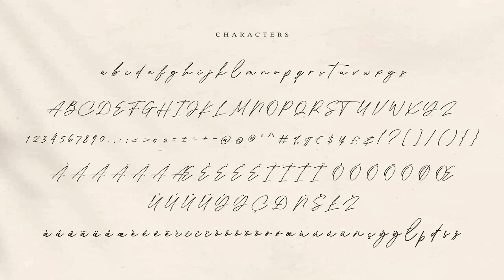Collingethon Chic Handwritten Script Font Free Download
Collingethon is chic handwritten script font with a calligraphy flair, Perfect for creating handwritten-style logos, wedding stationery, photographer watermarks logos, modern websites, and more.For those of you who are needing a touch of elegant, chic and modernity for your designs, this font was created for you!Font FeaturesFull Set of standard alphabet and punctuation.Beginning and ending swashed lowercase.Alternates, ligatures and multilingual characters.PUA Encoded | no special software needed to access extra characters.Feel free to follow, like and share. Thanks so much for checking out my shop!